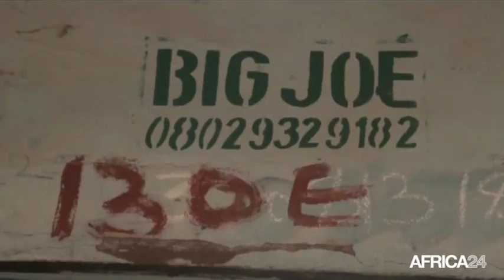Nigéria, RELEVER LE NORD GRÂCE À L'ENTREPRENEURIAT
Économie, La création d'entreprises pour relancer l'économie